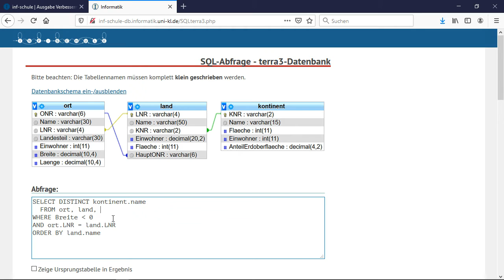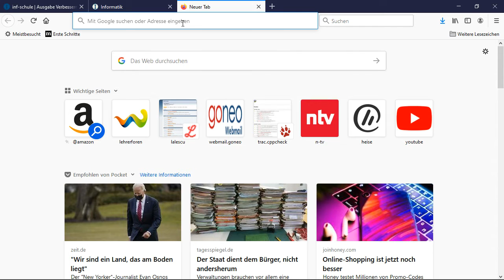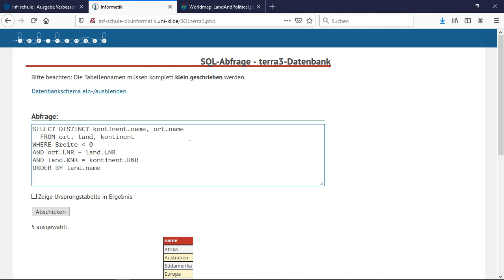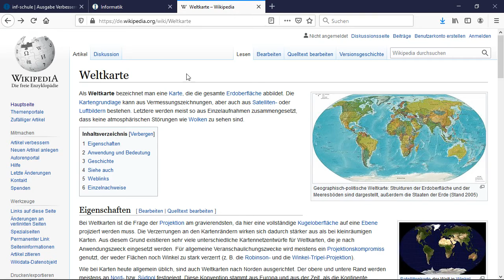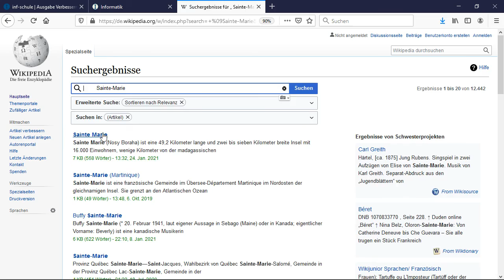SQL - Geodaten Teil 34: Kapitel 3.4.3 [German]